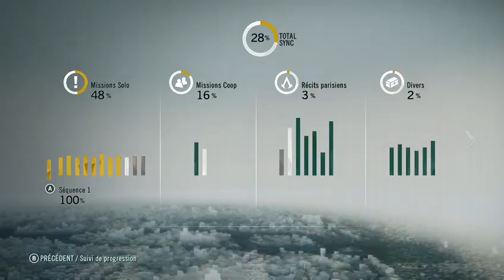AC Unity : DLC La Revolution Chimique (Part 1)